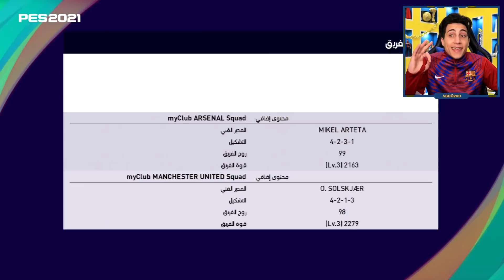عملت تشكيلة الفيفا لأفضل 11 لاعب في السنة🔥 !!! PES 2021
عملت تشكيلة ذا بيست لافضل 11 لاعب في العام داخل بيس 2021

امبراطورية_عبدو : 1,108,792